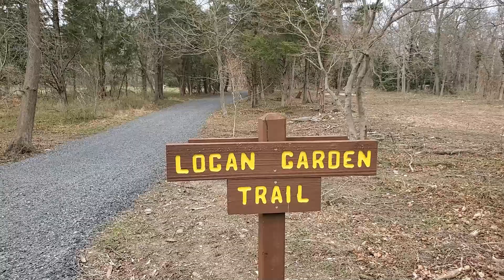News Regarding Volunteers & A Peaceful Walk Around Sarobia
Join me as we see the beginnings of Spring in Sarobia Garden and we will will also discuss some major updates with my Neshaminy State Park experience. I am super excited!

Watch my last video:
Sarobia Garden Future Plans - Part Of Sarobia Is Gone Forever